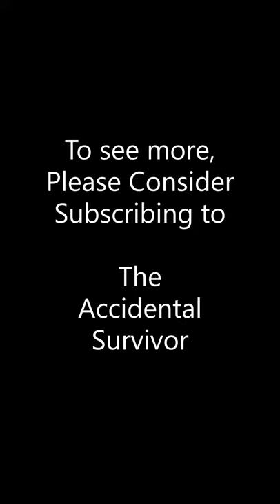DEADSIDE - Ghost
A ghost image of my clothing startles me after taking out two A.I.